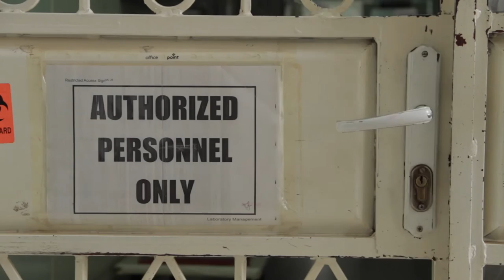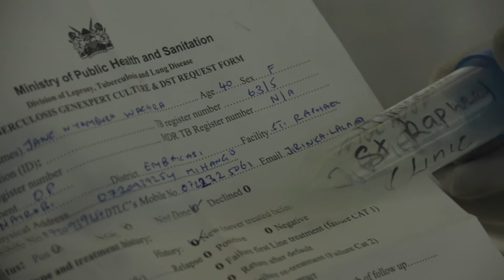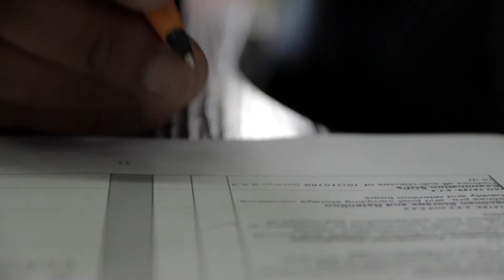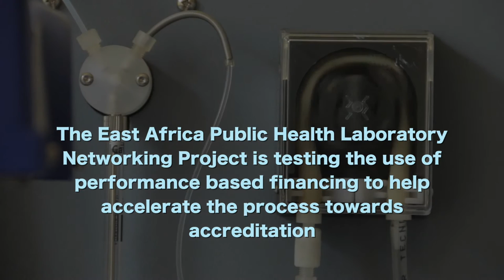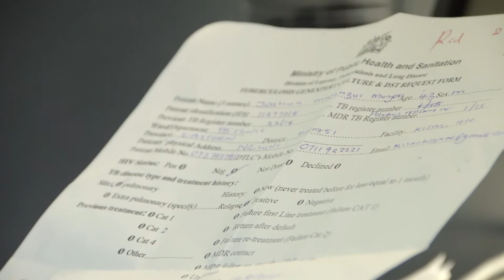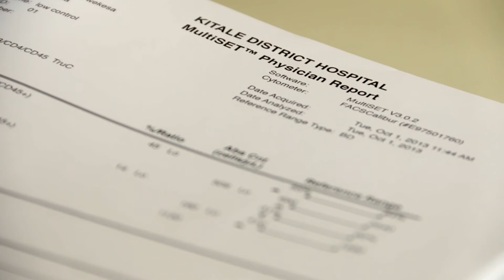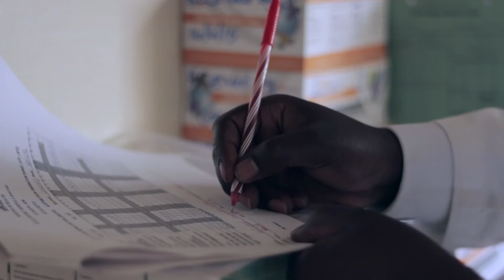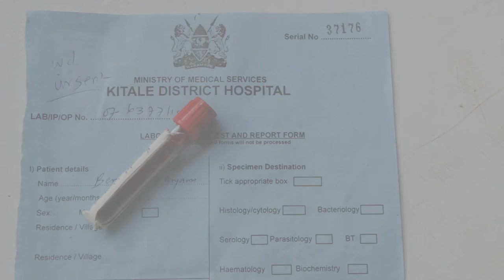Saving Lives with Science: East Africa’s Laboratory Networks Expand Access to Diagnostic Services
East African governments are prioritizing access to diagnostic services in an effort to curb the spread of communicable diseases in vulnerable groups in cross border areas. Since 2010, public health officials have mounted joint efforts to reach 4 million beneficiaries through a network of 32 upgraded laboratories in Burundi, Kenya, Tanzania and Uganda.